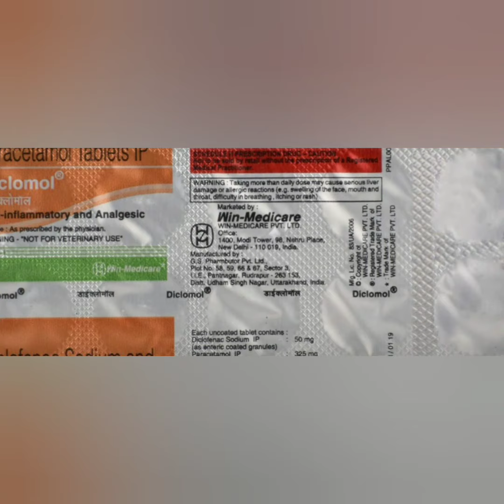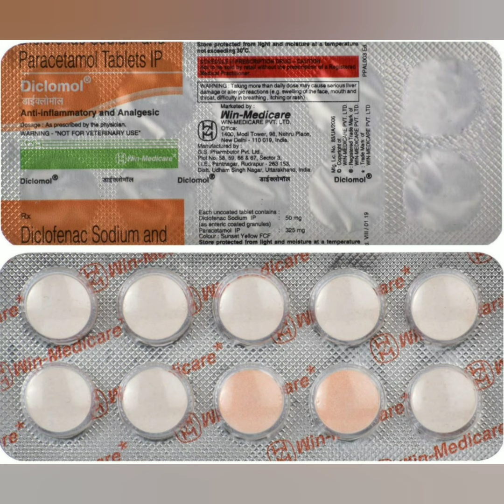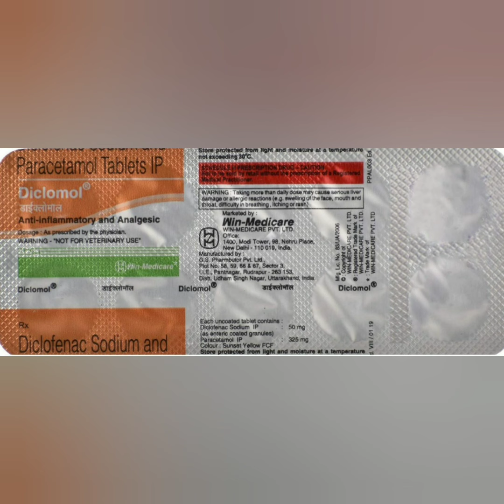Diclomol Tablet uses, side effects and doses in Hindi